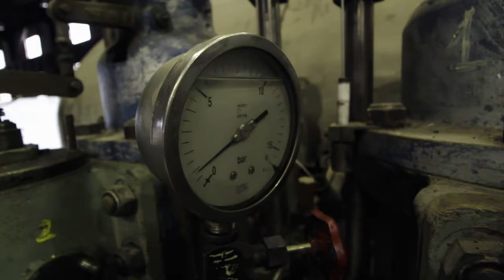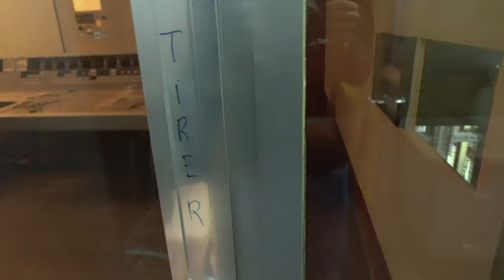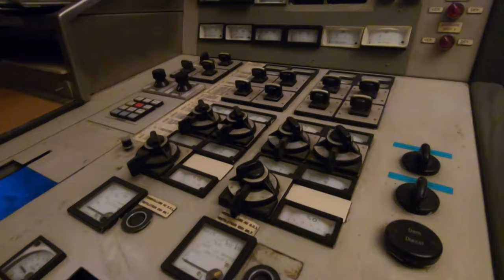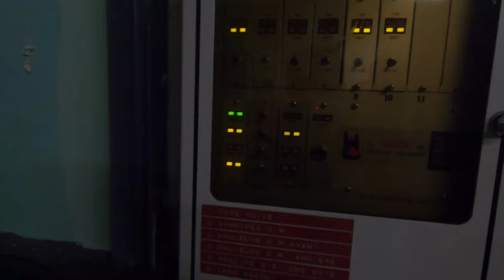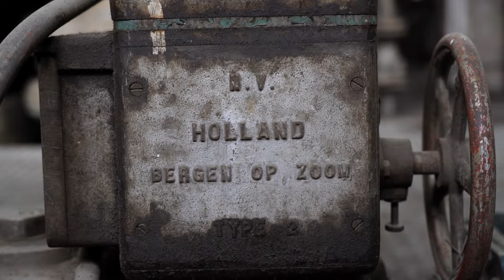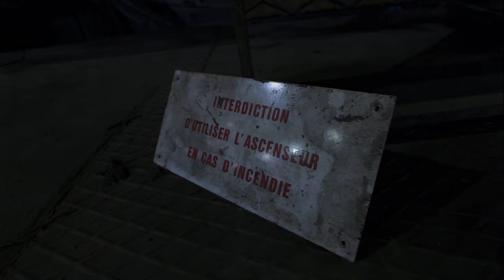Recent verlaten Biomassacentrale met elektriciteit!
Deze keer bezoek ik met Robert Roel en Dylan een recent gesloten Biomassacentrale in België!

🔽Robert🔽

🔽 Roel en Dylan (Silent Times Urbex)🔽

(De sloop van de centrale is in volle gang en is niet meer te bezoeken!)